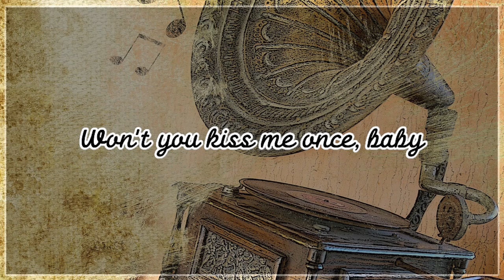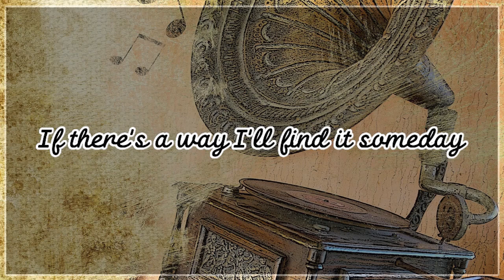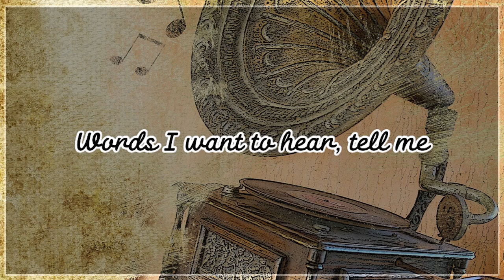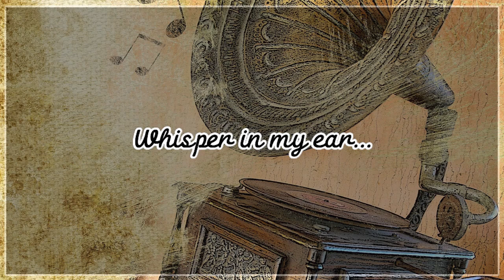Put Your Head On My Shoulder (Lyrics)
• Sweet Memories Ol...